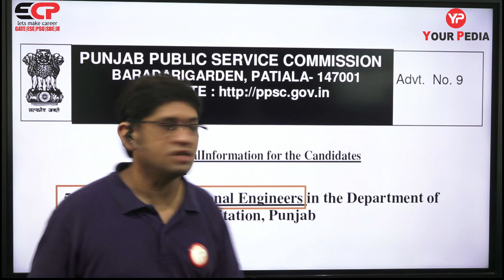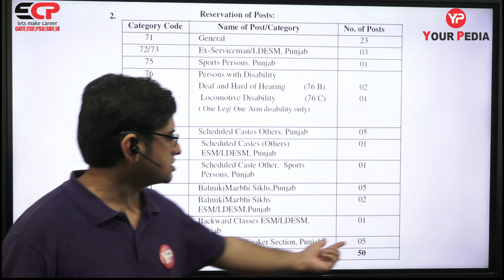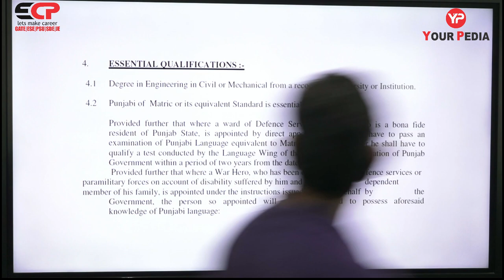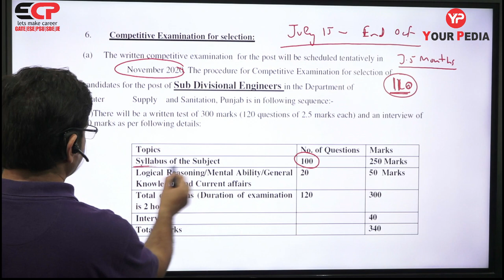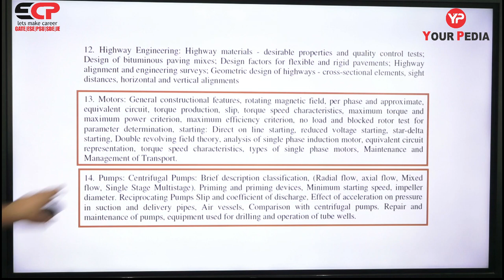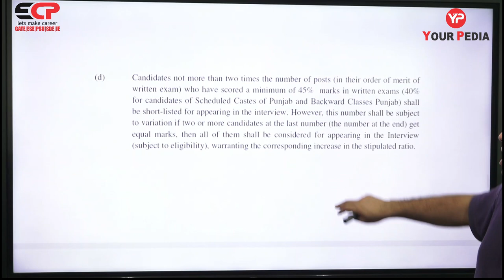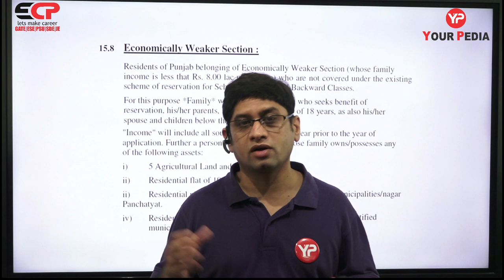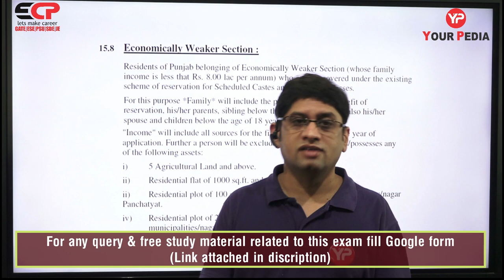Good News PPSC Notification for SDE Job ME & CIVIL in Punjab Exam Strategy